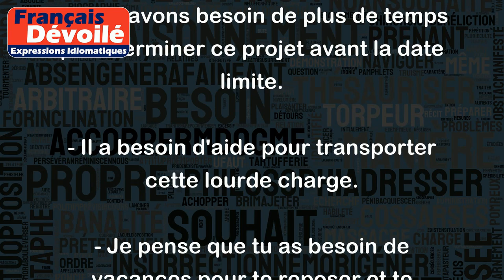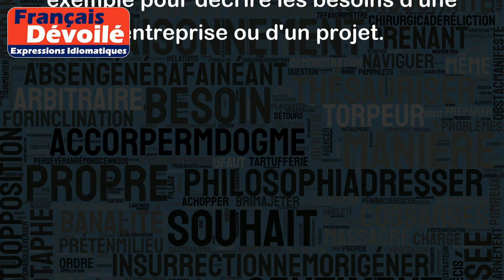Avoir besoin de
"Avoir besoin de" est une expression courante qui signifie que l'on a un besoin ou une nécessité de quelque chose. Elle peut être utilisée dans différents contextes pour exprimer un manque ou une exigence. Voici quelques exemples :
- J'ai besoin d'une paire de chaussures neuves pour remplacer mes vieilles chaussures usées.
- Nous avons besoin de plus de temps pour terminer ce projet avant la date limite.
- Il a besoin d'aide pour transporter cette lourde charge.
- Je pense que tu as besoin de vacances pour te reposer et te ressourcer.
- Les plantes ont besoin d'eau régulièrement pour survivre.
Dans tous ces cas, "Avoir besoin de" indique un manque ou une exigence qui doit être satisfait pour atteindre un objectif ou répondre à un besoin. Cette expression est souvent utilisée dans la vie quotidienne pour exprimer nos besoins personnels, mais elle peut également être utilisée dans un contexte plus professionnel, par exemple pour décrire les besoins d'une entreprise ou d'un projet.